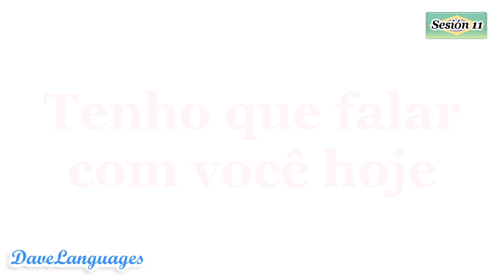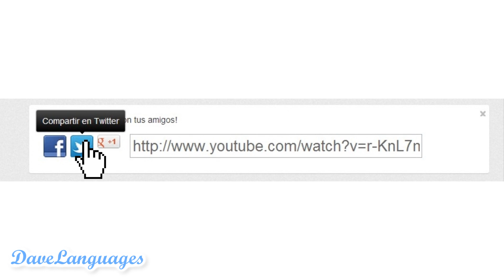🇧🇷PORTUGUÉS - 11º SESIÓN - Tenho que ir vê-lo com você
🚩Obtén acceso de por vida a este Curso Completo de Portugués 🇧🇷 (38 Sesiones) por sólo $29 USD (o el equivalente en tu moneda). Si estás en Colombia, te cuesta $90K COP. Haz clic aquí para ver toda la información

En esta lección veremos vocabulario nuevo como: sei, obrigado, com, vir, ir.